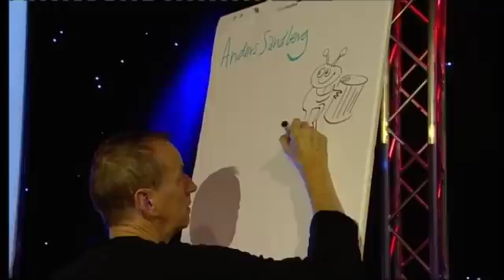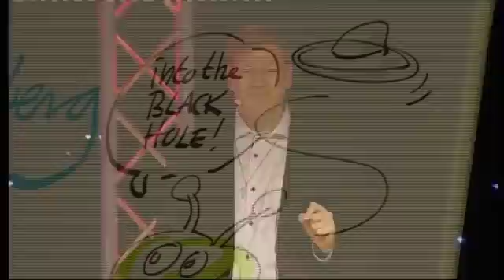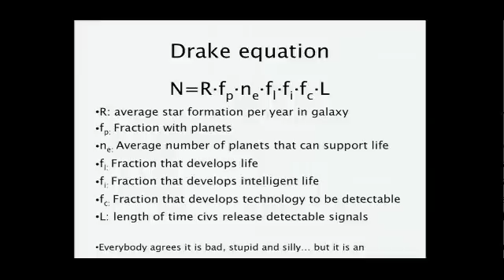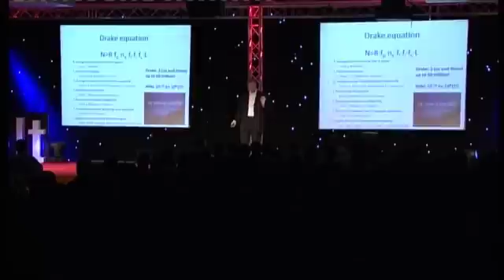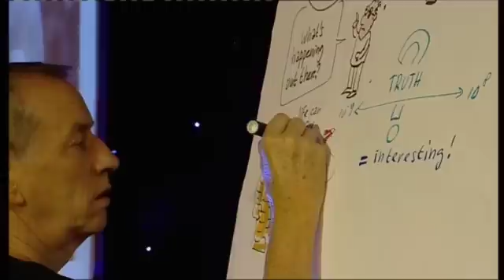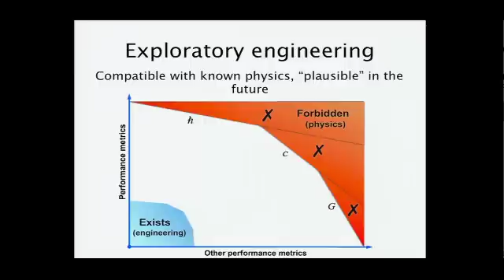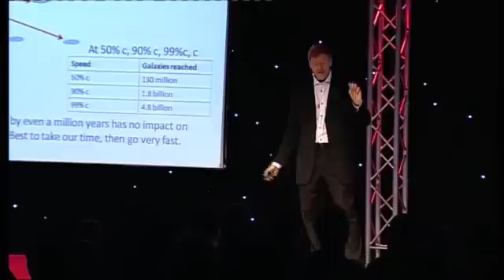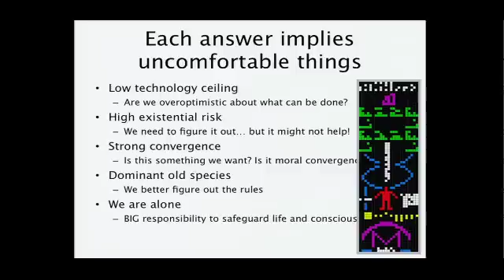Where are they? Anders Sandberg at TEDxUHasselt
On the long term, how much change in the universe can a civilization possibly cause? In this talk, Anders Sandberg brings an enthusiastic introduction to the different scenarios of the Fermi paradox and what they mean for the future of humanity.

Anders Sandberg is James Martin Research Fellow at the Future of Humanity Institute at Oxford University, as well as associated with the Oxford Neuroethics Centre, the Uehiro Centre for Practical Ethics and the Programme on the Impacts of Future Technology.

His research centres on societal and ethical issues surrounding human enhancement, new technology and global catastrophic risks. He has a background in computational neuroscience and philosophy.